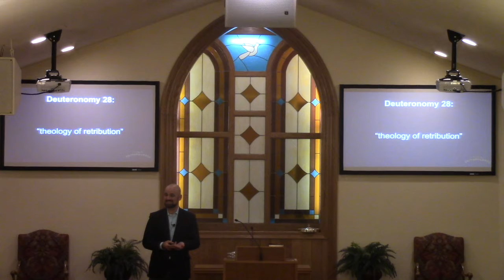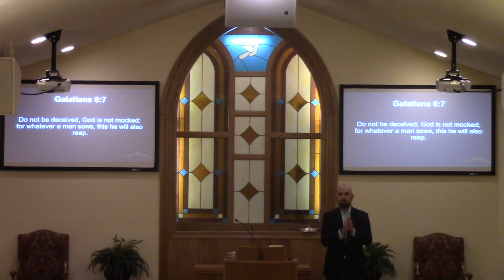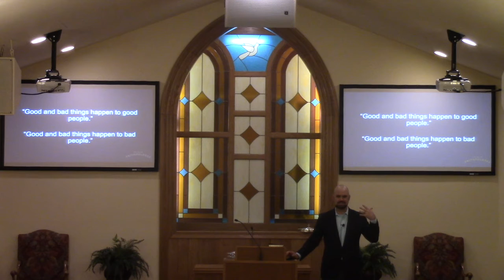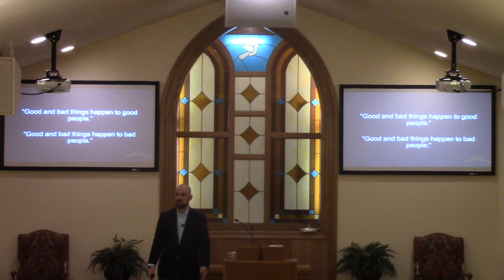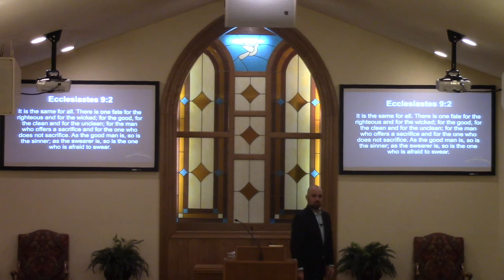September 13, 2020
Called to Faithfulness: Week 5
Deuteronomy 28:1-20